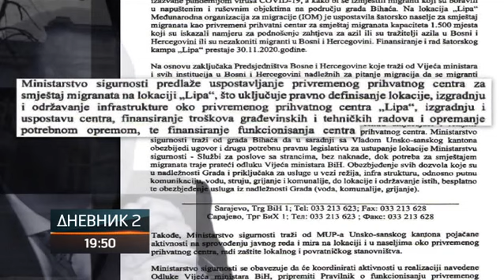Tegeltija: BiH neće biti "spavaonica" za migrante